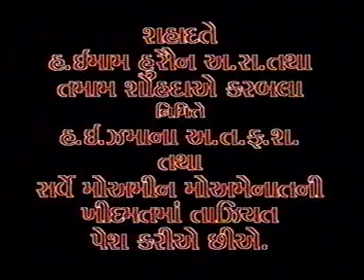Tabut - Imam Husain(as) | Mahe Muharram 2005-1426 | Kanodar-Gujarat (India)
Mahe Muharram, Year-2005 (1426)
Shabe 10-Muharram
Tabut - Imam Husain(as)
Venue: Madrasae Tarakki-e-Islam, Kanodar.